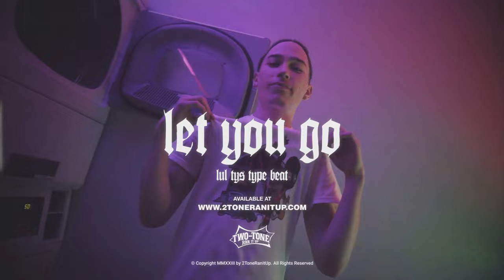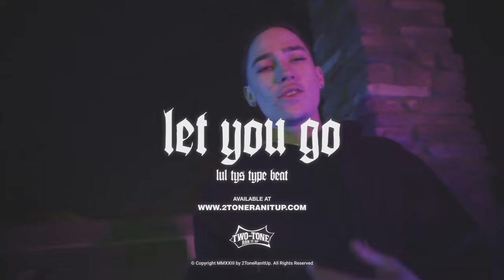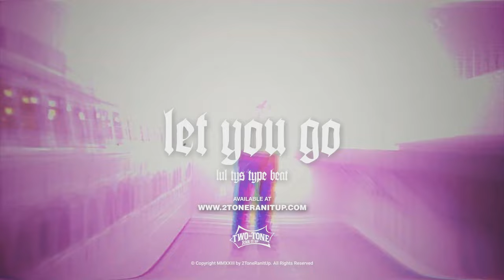Lul Tys Type Beat ~ Let You Go (Prod. 2Tone)